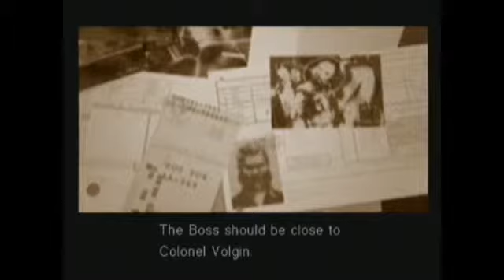Metal Gear Solid 3 Substance - Gameplay Parte 11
Metal Gear Solid 3 - Snake Eater (Substance)
Console: PS2
NÃ­vel: Normal
Jogador: Tiago aka TCLBMX